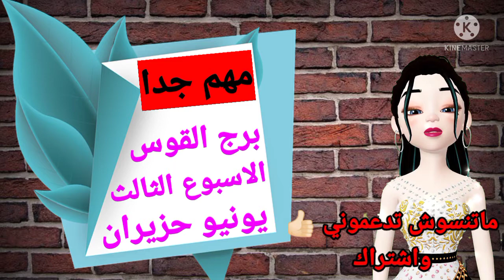برج القوس توقعات الاسبوع الثالث شهر يونيو 2021 مهم جدا ‼️